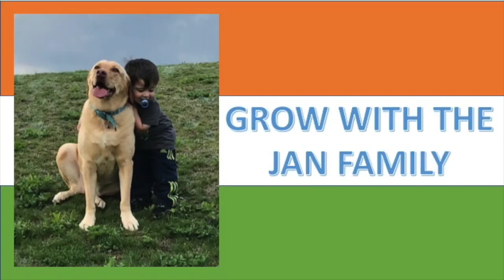Have a Great 2020! चौकीदार पूरी तरह से चौकन्ना है: PM Modi / Americans Reaction